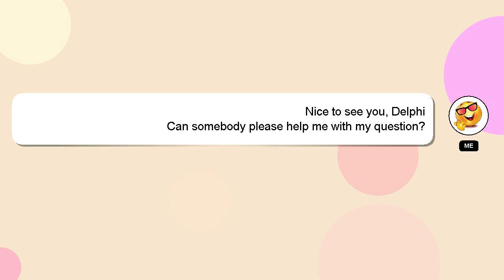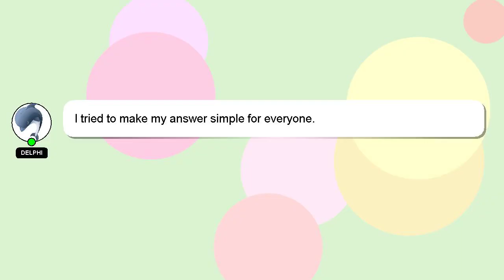jQuery : Custom submit function after jQuery Validation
function submit jQuery jQuery Custom after Validation :